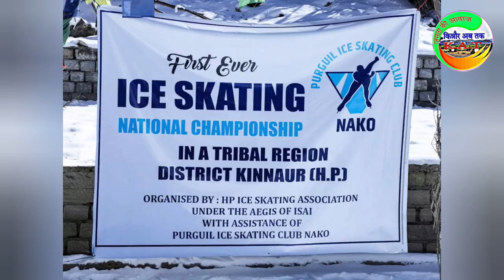ICE SKATINK NATIONAL CHAMPIONSHIP ..IN A TRIBAL REGION Nako Distric Kinnaur Hp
ICE  SKATINK NATIONAL CHAMPIONSHIP ..
IN A TRIBAL REGION
Nako  Distric Kinnaur Hp
नाकों किन्नौर का खूबसूरत गांव जिसकी ऊंचाई 12010 ft  हैं यहां आज कल नेशनल आइस स्केटिंग एसोसिएशन ऑफ इंडिया ( NISAI), पुर्ग्युल आइस क्लब नाको के बैनर पांच दिवसीय लॉन्ग ट्रैक नेशनल आइस स्केटिंग प्रतियोगिता आयोजित करा रही है
जिसमें देश के लगभग सभी राज्य हिस्सा युवा भाग ले रहे हैं। इसके लिए एसोसिएशन के मुख्य श्री अवदूत तावड़े जी, हिमाचल आइस स्केटिंग एसोसिएशन के मुख्य श्री प्रदीप कंवर जी, मुख्य कोच श्री राहुल जी और रीना मेम शामिल हैं।
पांच दिवसीय लॉन्ग ट्रैक चैंपियनशिप में 31जनवरी से 4 फरवरी तक आइस स्केटिंग कैंप कराया गया है जबकि 4 फरवरी और 5 फरवरी को आइस स्केटिंग प्रतियोगिता कराई जा रही हैं
 इस प्रतियोगिता में भाग लेने वालों के लिए प्रतियोगियों से 3500/- का शुल्क लिया जा रहा है। जिसमें विजय रहने वाली टीम का चयन अंतर्राष्ट्रीय स्तर पर किया जाएगा।
इस प्रतियोगिता के लिए 13 से 15 साल,15 साल से 19 साल और 19 साल से ऊपर तीन स्तरों में यह प्रतियोगिता कराई जा रही हैं
Kinnaur Ab Tak